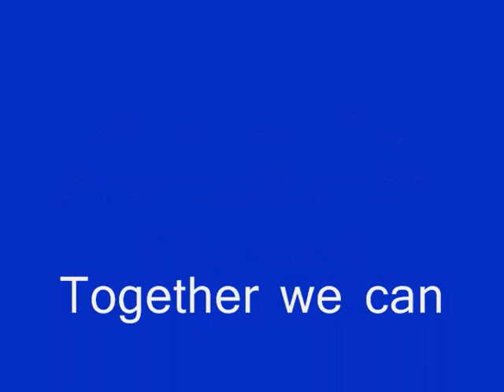Permaculture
Permaculture, two thoughts, one question. Definition.